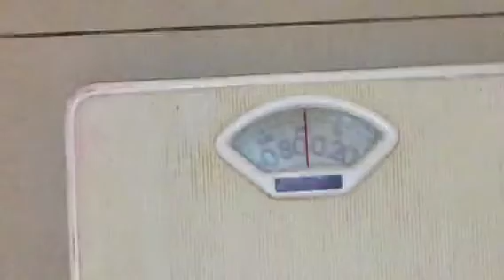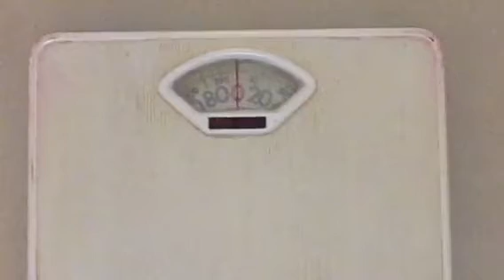Keto Day 284 Weigh-In (100 lbs Lost!)